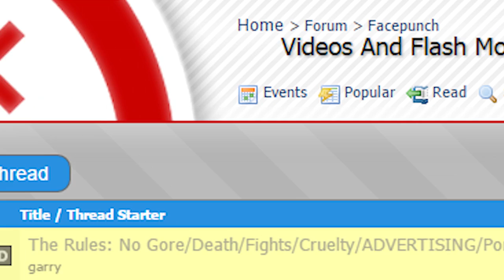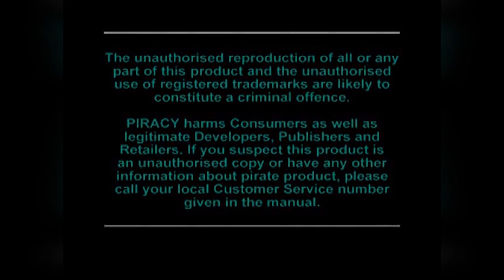Crash Bandicoot 2: Marsupial in a JETPACK?! | PGunnii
If you've never played this game, then you're missing the FUCK out. The script for this video was about 4 pages long. I hope it was worth it! If you liked the video, I could always appreciate a new subscriber.